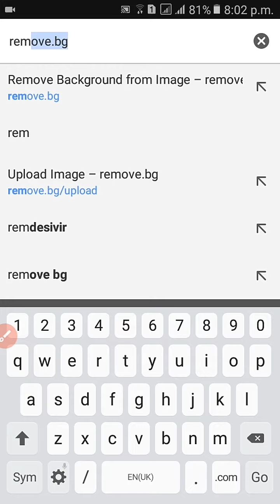Remove photo background in single click || Background Eraser